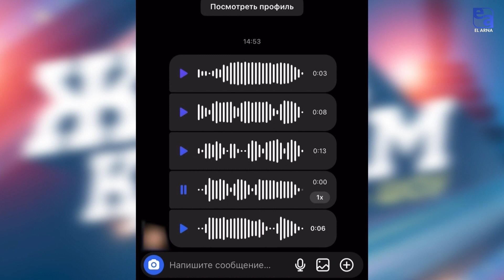КІМ КІНӘЛІ? «Жаңа қадам»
Соңғы жылдары кәмелетке толмай жатып, жас ана  атанушылар қатары көбейіп жатыр.  Бірақ, мұндай ақпарат айтудың өзі ыңғайсыз. Дегенмен, айтуға тура келеді.  Бірақ бұл – қызы бар үйдің ғана проблемасы емес, бүкіл қоғам үшін өзекті мәселе екенін ескерген жөн. Балалықтың бал қызығы бітпей жатып, шалалықтың салдарынан сан соғып жатқан жастарымыз туралы халық талқылап та, дабыл қағып та жатыр. Бірақ, қалып баяғы.
Қоғамның бұзылуын ойланбай от басқан қыздан көреміз. Ал талай арудың тағдырын ойран етіп жатқан бозбалаларды қайтпекпіз? «Ұят боладыны» үйдегі ата-ана айтпай ма, әлде, жас буын дегенінен қайтпай ма, белгісіз... Ұл мен қыздың шалыс басуына көбіне кім кінәлі болады? Ата-ана, әлде орта?! Бүгін осы тақырыпты тарқатамыз.